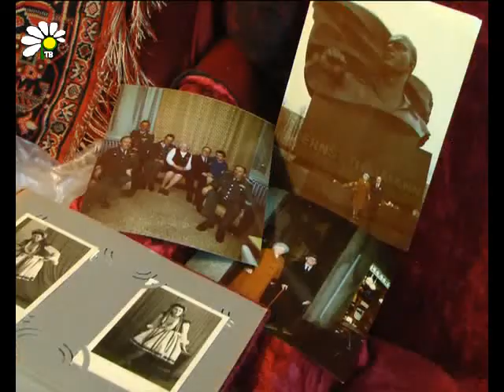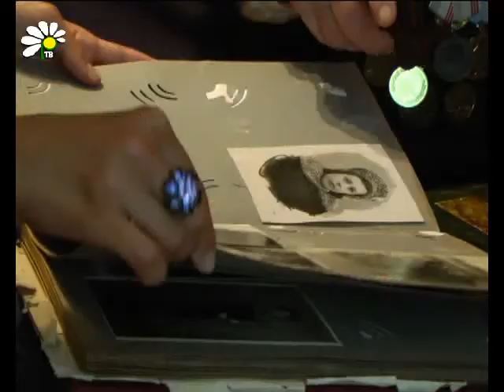Воспоминания о войне, любви и о близких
Свой 90-летний юбилей Валентина Ивановна Алексева отмечает в кругу большой семьи, подруг и первых лиц города. Ветеран ВОВ в 1941 еще заканчивала школу. Потом, вдохновившись подвигом Зои Космодемьянской, даже хотела написать самому Сталину, чтобы ее взяли на фронт. С 43 года ее все же взяли, служила в органах КГБ, переводчиком. А сегодня немецко-русскому переводчику 90 лет. Самым сокровенными воспоминаниями она поделилась за праздничным столом.

Наталья Киселева